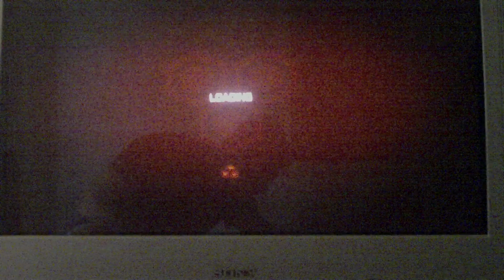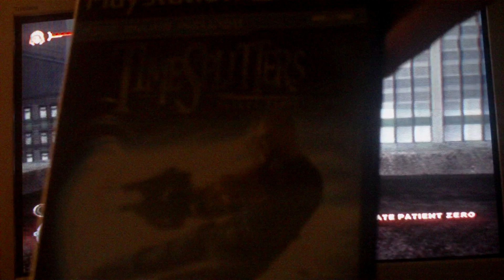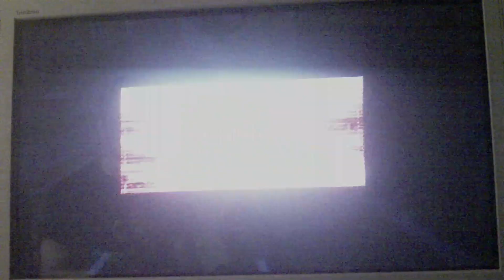Prototype: episode 18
timespliter and kill99999999 playing prototype for ps3